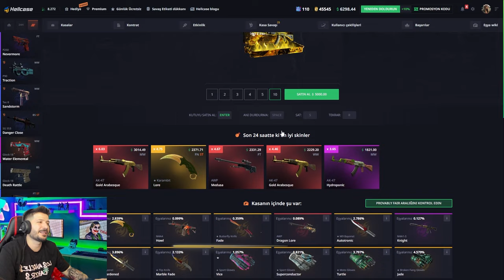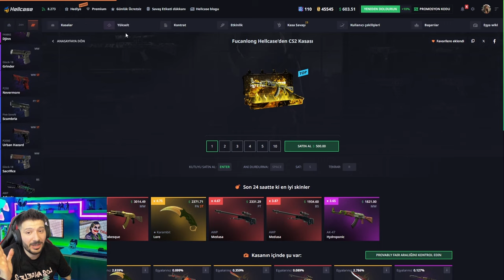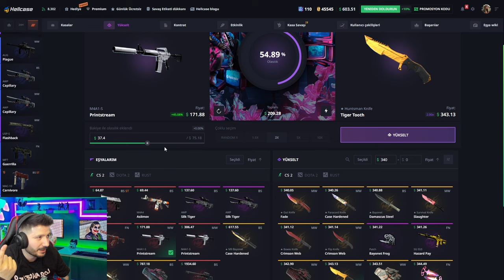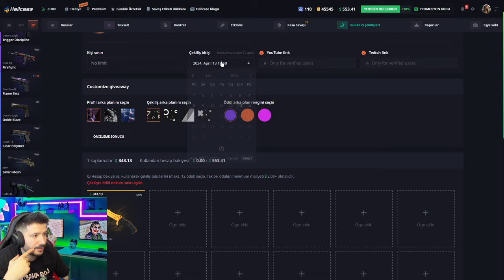BU KASAYI KESIN DENE BICAK VERIYOR Hellcase Promo Code giveaways